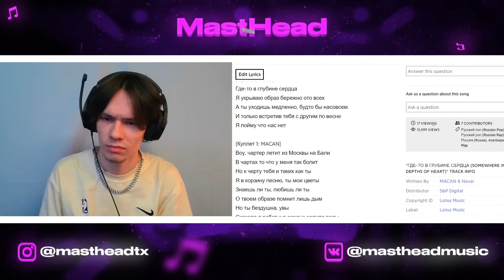Реакция на MORGENSHTERN - Последняя любовь, Navai, MACAN - Где-то в глубине сердца, BARCETON - Слов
Салют всем, с вами MastHead!

Как всегда мы слушаем и разбираем новинки нашей музыкальной индустрии, в этом ролике у нас:

MORGENSHTERN* - Последняя любовь, Navai, MACAN - Где-то в глубине сердца, BARCETON - Слов

Авторский контент использовался исключительно в целях добросовестного использования, а не в качестве присвоения контента себе. Использование видеофрагментов соответствует статье №1274 Гражданского Кодекса РФ и не противоречит доктрине о добросовестном использовании США: цитирование любого материала возможно в научных, полемических, критических или информационных целях с указанием источника, автора или правообладателя.

* - иноагент